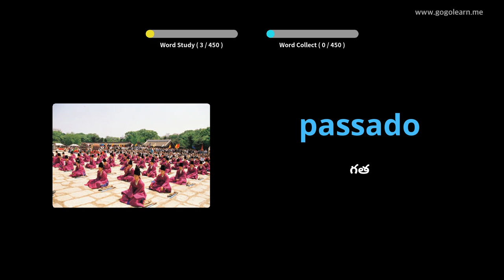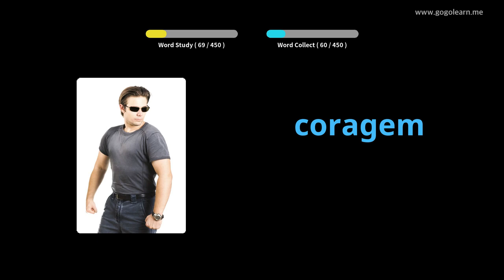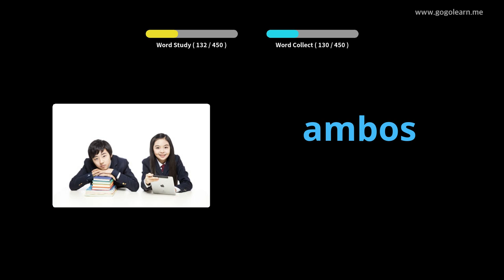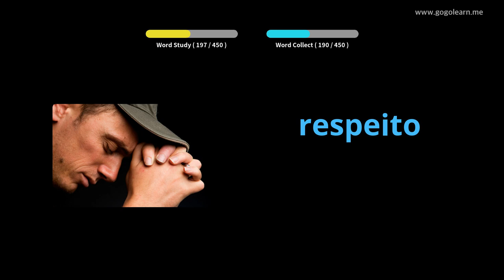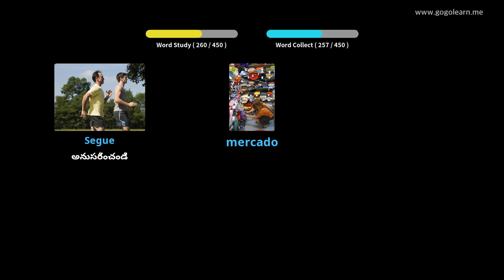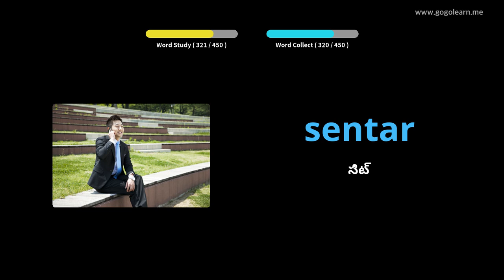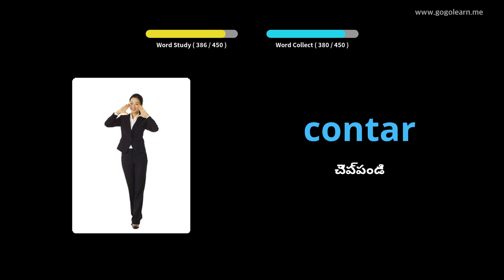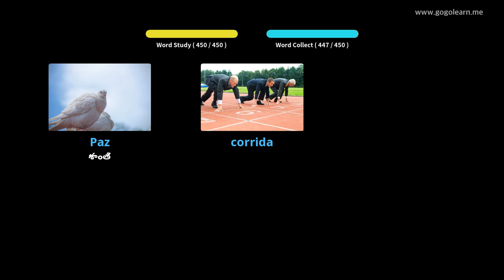పోర్చుగీస్ పదజాలం ప్రాథమిక పాఠశాల | Golearn